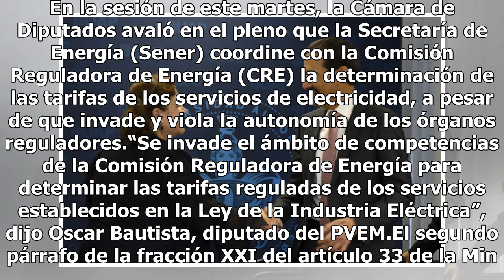Ochoa Reza defenderá en la SCJN autonomía de la CRE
Enrique Ochoa Reza, secretario de la Comisión de Energía en la Cámara de Diputados, interpondrá un recurso de inconstitucionalidad en contra de la Ley Orgánica de la Administración Pública Federal, ya que pone en riesgo la autonomía de la Comisión Reguladora de Energía (CRE).“La autonomía técnica de...